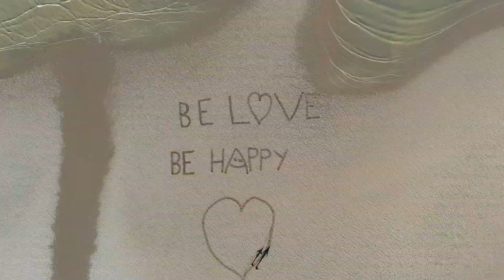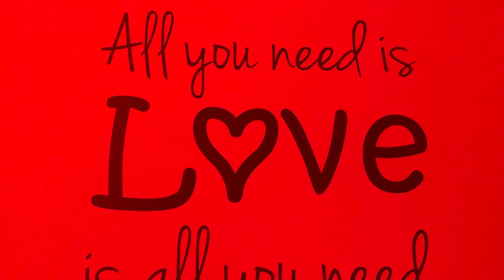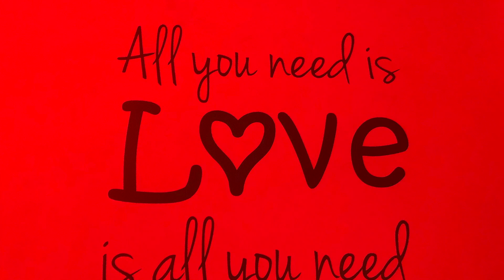BE LOVE BE HAPPY histoire inspirante #1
🎥Chaque mois Laurence Dujardin créatrice de BE LOVE BE HAPPY avec davidbourgeoisphotography fait l'interview de 2 adhérents pour les mettre en lumière.

L'histoire de Catherine et Francis est vraiment inspirante..

😇Rejoignez nous et devenez vous aussi happymember pour être mis en lumière et vous mettre en lien avec tout un tas d'autres personnes partout dans le monde sur la même trame du coeur et de l'épanouissement

🍀Pour seulement 33 euros par an, recevez en plus chaque mois 21 Happydéfis à faire pour créer plus de bonheur au quotidien en vous

🙏Cette somme participera aussi à financer tout un tas de nouvelles initiatives du coeur partout dans le monde